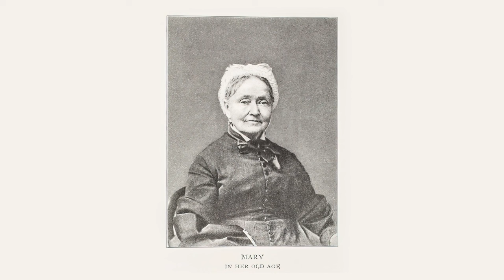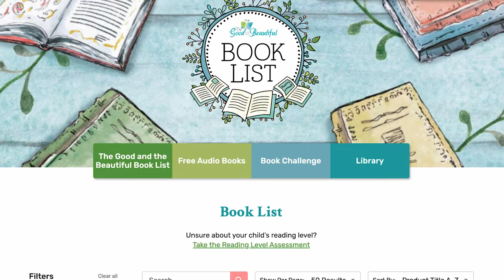The Story of Mary Had a Little Lamb | The Good and the Beautiful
Did you know that Mary from "Mary Had a Little Lamb" was a real girl? Learn the heartwarming story behind this beloved nursery rhyme!

The Good and the Beautiful Kids Channel posts calming songs and videos for children, filling hearts and minds with beauty and learning.

🌸 Read more about the story of Mary Had a Little Lamb and download a free printable on the blog!